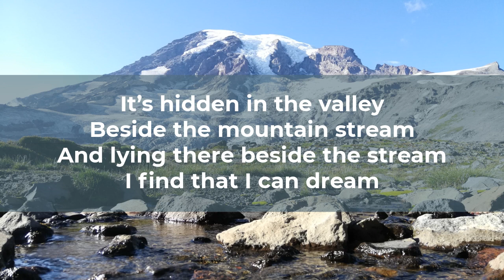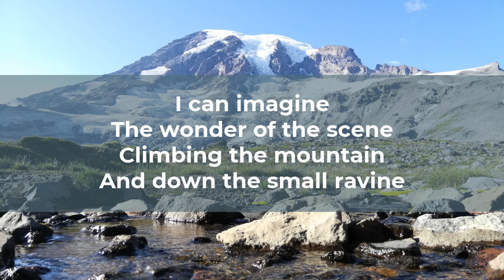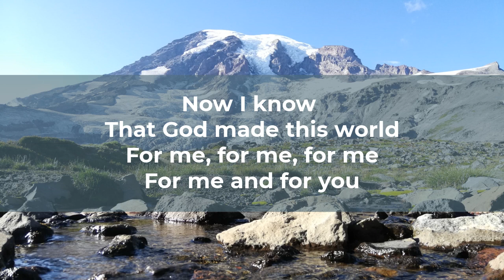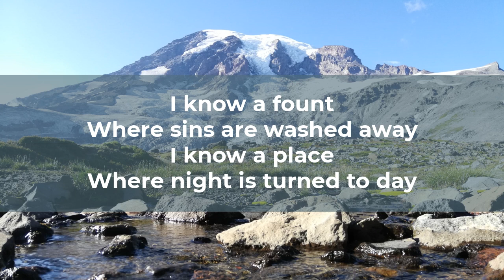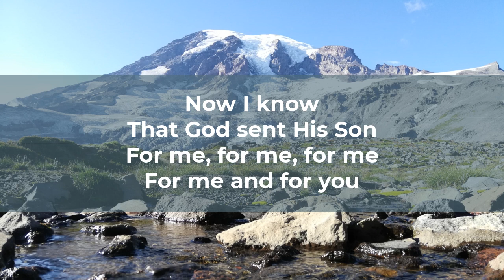I Know A Place - No. 256 - The Gospel Singout Project - Christian Songs, Choruses, Hymns with Lyrics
"...The Lord invites you now, why linger and delay? He hears your pleading cry and every word you say..."

Lyrics:
I know a place where no one ever goes
There’s peace and quiet, beauty and repose
It’s hidden in the valley, beside the mountain stream
And lying there beside the stream, I find that I can dream
Only of things of beauty to the eye
Snow peaked mountains tow’ring to the sky
Now I know that God made this world for me

I can imagine the wonder of the scene
Climbing the mountain and down the small ravine
The beauty of this place and quiet o’er shall stay
To make this place heaven, each and every day
Oh, how I wish, I never had to leave
And all my life such beauty to receive

I know a fount, where sins are washed away
I know a place where night is turned to day
The Lord invites you now, why linger and delay
He hears your pleading cry and every word you say
Only believe, He took the place for you
He will save and guide you safely through
Now I know that God sent His Son for me

Hello! I'm Patrick, and I'm creating an archive of the songs we used to sing in the Bukit Bintang Senior Sunday School (Kuala Lumpur, Malaysia).

My thanks to Lydia Wan, who delivered the vocals for this song.

Thanks to Loh Kwai Nam who scanned a copy of The Gospel Singout and made it available

Audio recorded with BandLab.com
Video created with Kapwing.com